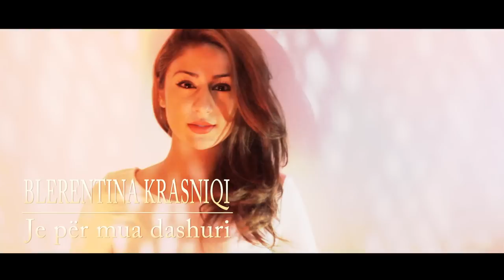Blerentina Krasniqi - Je per mua dashuri ( Official Video HD)